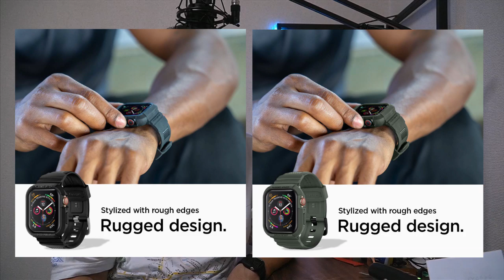保護性良さそう！【Apple Watch SERIES 5】バンド・ケース一体型 spigen RUGGED ARMOR PRO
‹商品リンク›
Spigen RUGGED ARMOR PRO Apple Watch バンド 一体型 ケース